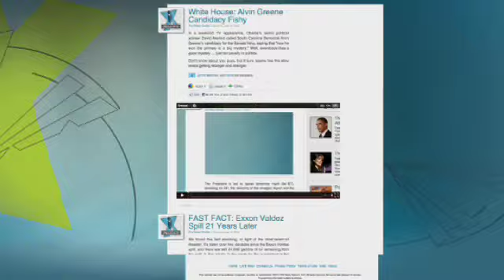NATO: Qaddafi Using Human Shields to Protect Military Targets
The head of NATO's military operations in Libya is saying the Qaddafi is using his own people as shields to protect against air strikes.  Conor Powell has the latest from the ground.